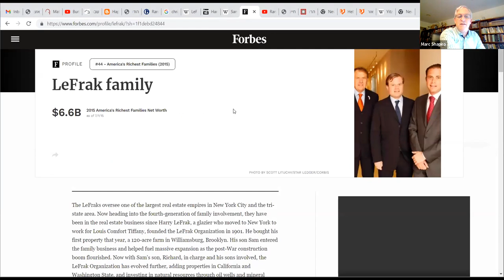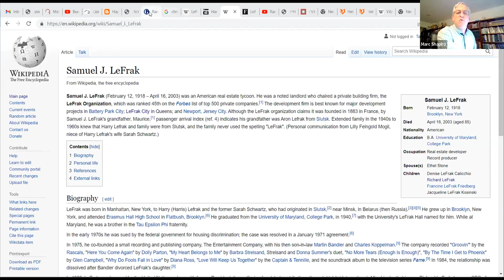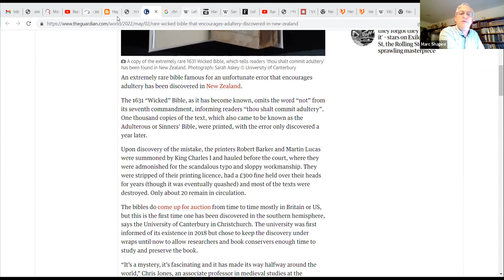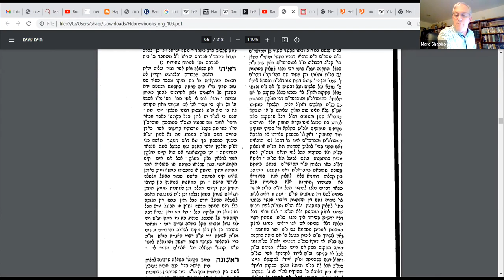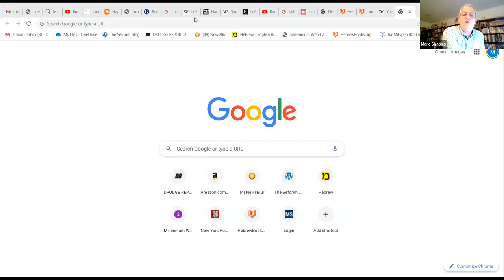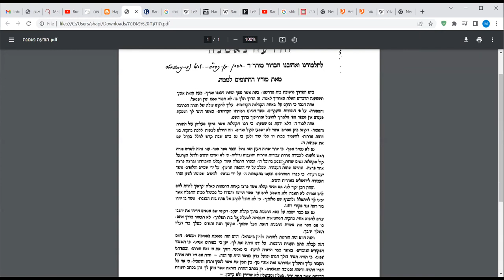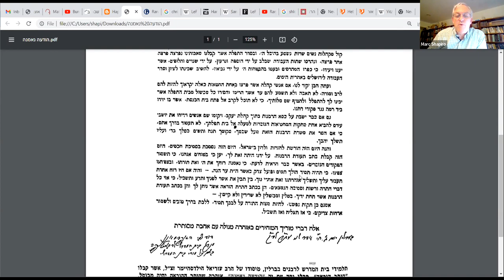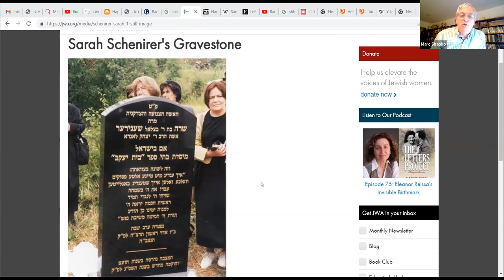The Rise of Reform and the Rabbinic Response (Part 14) || Dr. Marc Shapiro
Harry LeFrak; R. Hershel Schachter on women and keriat ha-Torah; an unknown woman Torah scholar; R. Chaim Ozer Grodzinki's approbation to R. Shlomo Zalman Auerbach's book on electricity; R. Ovadiah Yosef on not being halakhically frank with congregants; the Rabbinical Seminary of Berlin's warning against taking a pulpit with an organ; the dispute between R. David Zvi Hoffmann and R. Markus Horovitz on whether an organ is included in hukkot ha-goyim; is it permissible to use an organ in the synagogue if it is not Shabbat; rabbinic gowns; the Hatam Sofer as a pre-modern Torah leader